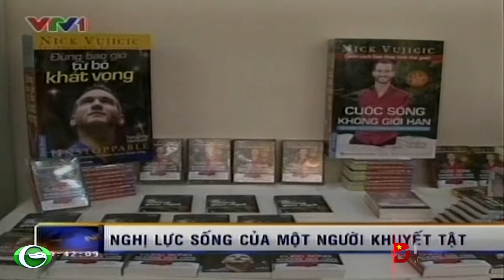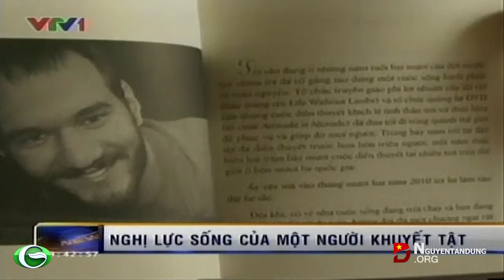Nghị lực sống của một người khuyết tật